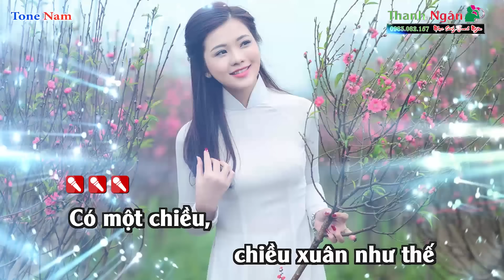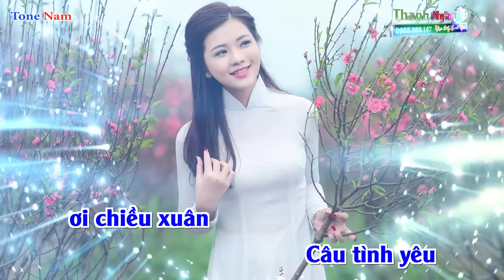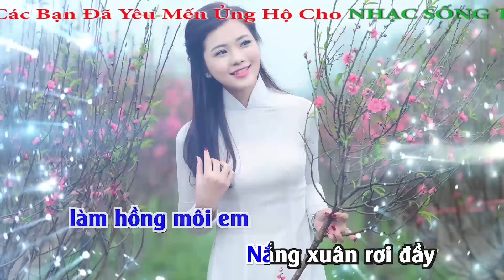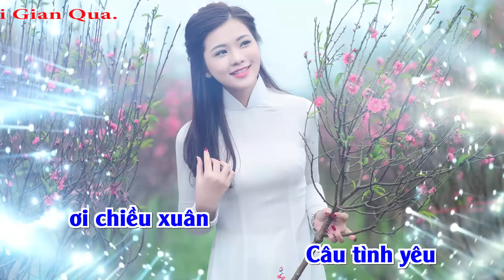Chiều Xuân Karaoke Tone Nam | Remix 2020 - Nhạc Sống Thanh Ngân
Bài hát : Chiều Xuân
Sáng tác : Ngọc Châu
Thể loại : Nhạc Sống karaoke
Lời Bài Hát :
Có một chiều, chiều xuân như thế
Nắng ngập tràn hồn em ngất ngây
Mùa xuân, tình xuân
Có bao giờ chân trời xanh thế
Như mắt em lần đầu gặp anh
Má em hồng hoa đào tươi thắm
Như tình yêu, như mùa xuân đến
* (2 times)
Mỗi khi xuân về làm hồng môi em
Nắng xuân rơi đầy chiều vàng rực rỡ
Đến bên em ngồi, thì thầm khẽ hát
Câu tình yêu ơi chiều xuân